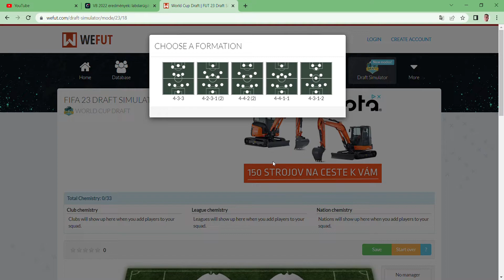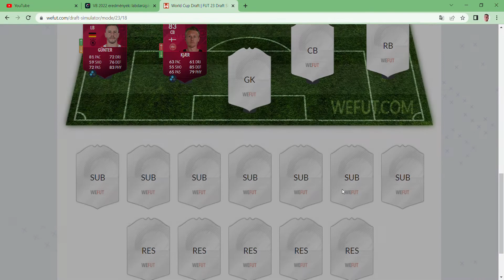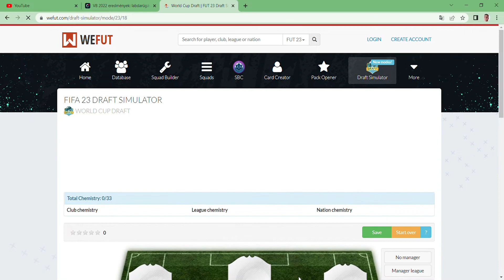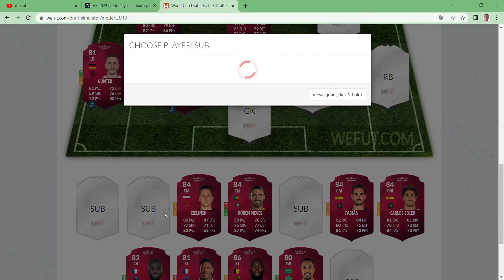Vb SZIMULÁCIÓ | GER-JPN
sziasztok ebben a videóban a WeFUT-on a Németország-Japán meccset szimulálom le